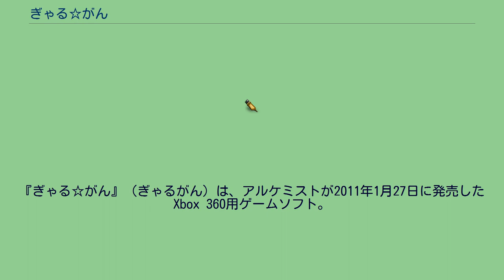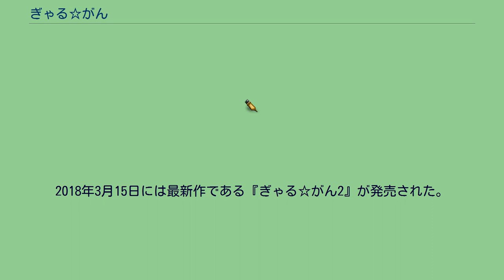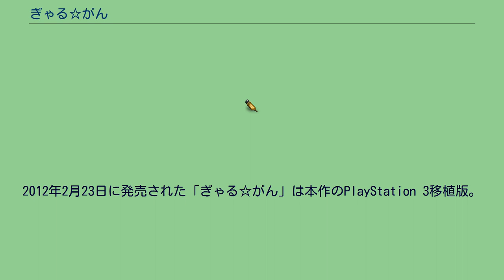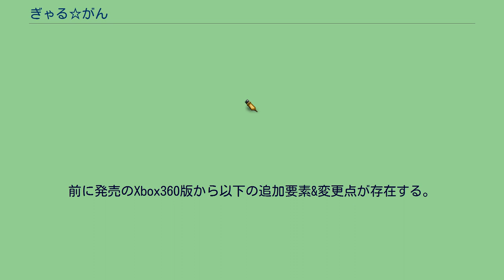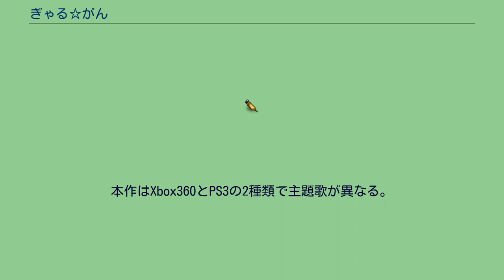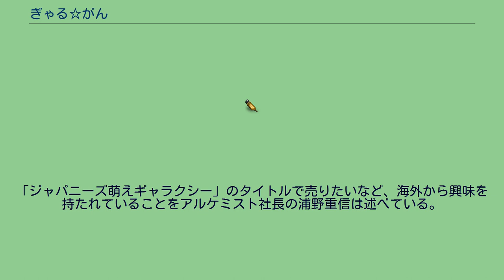ぎゃる☆がん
10周年記念タイトルとして、リマスター版『ぎゃる☆がん りたーんず』のNintendo Switch版が2021年1月28日に発売され、Steam版が2月12日に配信開始した。
2012年2月23日には、追加要素が含まれたPlayStation 3移植版が発売された。
2015年8月6日には続編である『ぎゃる☆がん だぶるぴーす』が発売された。
2018年3月15日には最新作である『ぎゃる☆がん2』が発売された。
2021年1月28日には10周年記念タイトルとして、リマスター版『ぎゃる✩がん りたーんず』（Nintendo Switch/PC）がインティ・クリエイツより発売された。
2012年2月23日に発売された「ぎゃる☆がん」は本作のPlayStation 3移植版。
2021年1月28日に発売（Steam版は2月12日に配信開始）された「ぎゃる☆がん りたーんず」は、本作のPlayStation 3版「ぎゃる☆がん」をベースにしたリマスター版である。